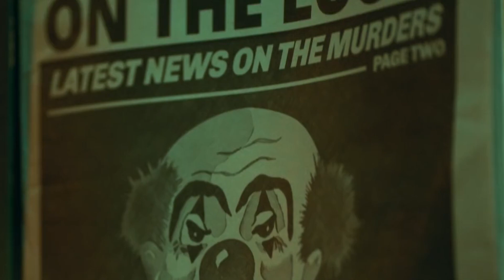Детали трейлера Джокера, которые заметят лишь истинные фанаты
В последнем трейлере Джокера Тодда Филлипса есть некоторые детали, которые вряд ли заметили многие зрители, а другие являются тонкими тематическими штрихами, которые говорят именно о том, с каким именно Джокером мы имеем дело. Имея это в виду, мы рассмотрим детали, которые вы, наверняка, пропустили в финальном трейлере Джокера.

Мать Артура Флека, Пенни, часто фигурирует в первом трейлере Джокера, но сейчас её почти не показывают. Её видно лишь на нескольких коротких кадрах, и её лицо закрыто, когда она появляется. Что-то нехорошее происходит с Пенни в последнем трейлере, и смерть матери может быть основным катализатором трансформации главного героя.

Когда Артур понимает, что ведущий ток-шоу Мюррей Франклин говорит о нем по телевизору, он находится в больничной палате его матери. Мы ненадолго видим Пенни в её кровати, а во рту у неё дыхательный аппарат, вероятно, со вставленной дыхательной трубкой. Если это так, то есть большой шанс, что Пенни Флек не долго осталось, и если это произойдет, этого может оказаться достаточно, чтобы окончательно толкнуть Артура за край.

Пенни Флек умирает? | 0:17
Так смешно, что он забывает смеяться | 0:57
Флек любит детей | 1:47
Мотивация Уэйна? | 2:25
Кого играет Марк Мэрон | 3:08
Клоун в маске клоуна | 4:03
Очень мало насилия | 4:47